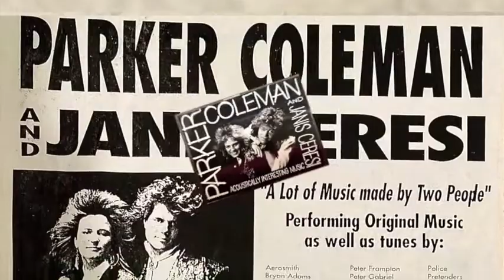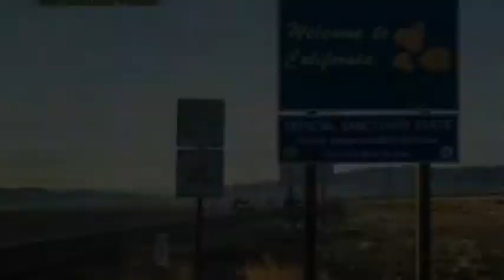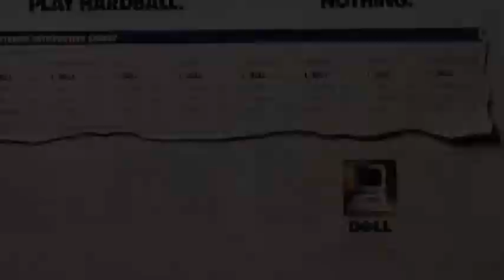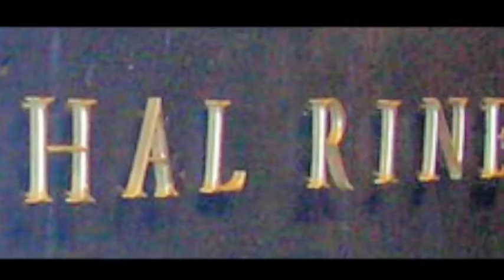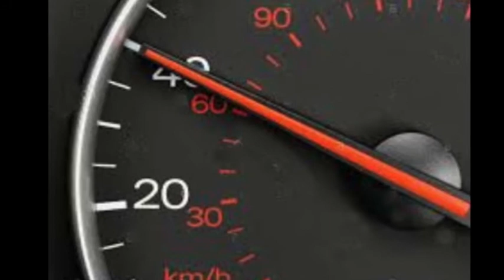A Place For Janis - The 1990s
Part two of this story follows me through the 1990s.